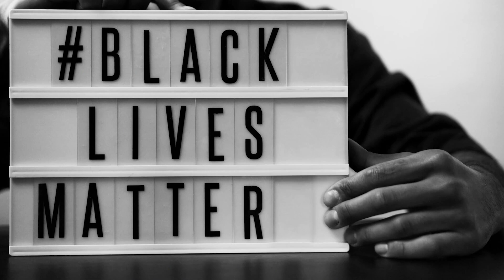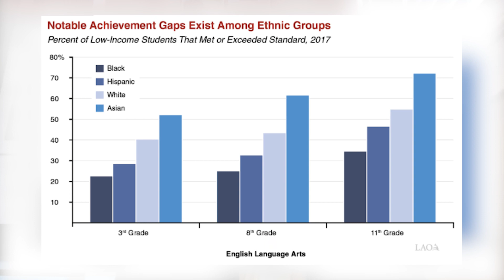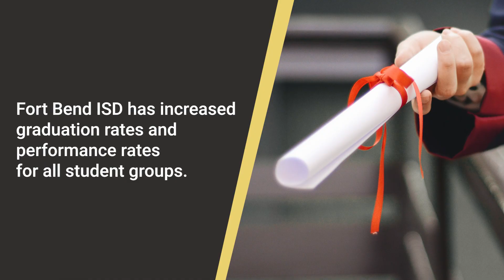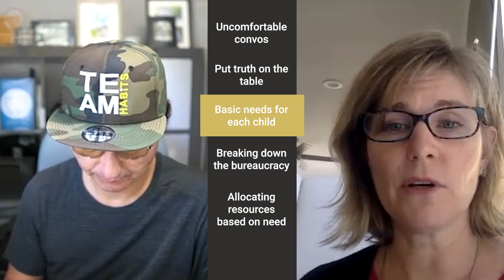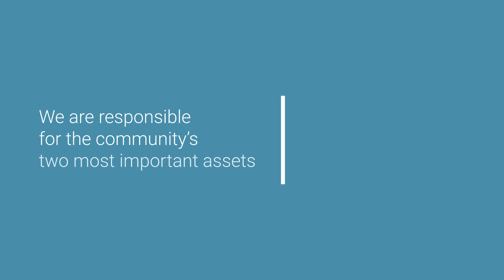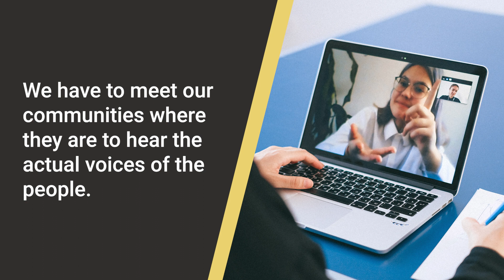Equity in Education Defined | Bridging the Gap | Ep 2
In the second episode of Bridging the Gap, Equity in Education Defined, education leaders Charles Dupre, Dr. Greg Hutchings, and Dr. Caitlin Dooley share how to redesign districts for equity. In addition to defining equity in education, Bridging the Gap guests also discuss how to thoughtfully engage your community and understand their core values.

Guests:
➡️ Charles Dupre, Superintendent, Fort Bend ISD, Sugar Land TX, @superdupre
➡️ Greg Hutchings, Superintendent, Alexandria City Public Schools, VA, @DrHutchings
➡️ Dr. Caitlin Dooley, Deputy Superintendent, Georgia Department of Education

⏱️ Timestamps:
0:00 Equity in Education Defined Introduction
1:25 Uncomfortable convos
3:07 Put truth on the table
5:56 Basic needs for each child
8:26 Breaking down the bureaucracy
9:53 Allocating resources based on need
14:14 Takeaways
14:36 Next episode

⏺️ Bridging the Gap Series ⏺️
Whether it is socio-economic or learning gaps - the trend is that the gap is going to be stark in 2021. While we are all trying to figure how to survive our daily lives, there are leaders thinking about our future generations and this starts in school districts.

Over the past months, everyone has made education a priority. What’s become obvious to everyone is that schools play a tremendous role in the economy, family well-being, health of children, and community culture, in addition to learning.

This is part 2 of a 4-part season interviewing education leaders focused on equity, thinking about designing for the future differently. These educators are imagining a new future, one that sees every child.

📖 12 Things Equity Focused Teachers Should Say to Students This School Year

Read our newest equity-focused paper, The Equitable Engagement Guide for Teachers and Schools.

Why did we write this? Educational equity is the recognition that the barriers marginalized students face are due to deliberate actions and requires us to dedicate a greater amount of resources towards their removal. At Education Elements, we believe that understanding how to connect with the challenges your community and stakeholders are facing is the first step of redesigning systems to work for all students.